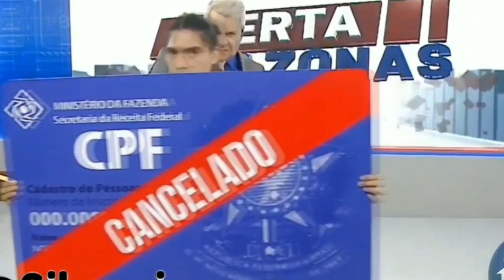MOMENTOS ENGRAÇADO DE FARLIGHT84 CON MEMES 🤣🔥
🖐️ Tags 🖐️